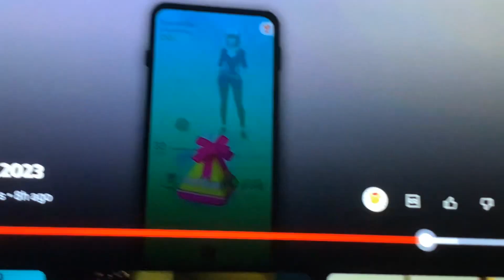Suicune and Virizion got Paradox Forms…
Btw they are already out by the time this video is out I think